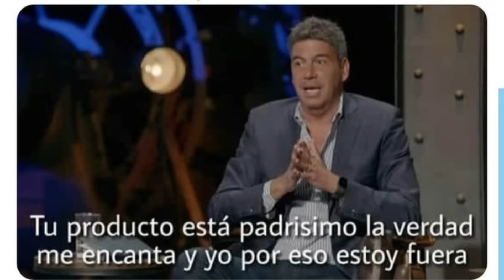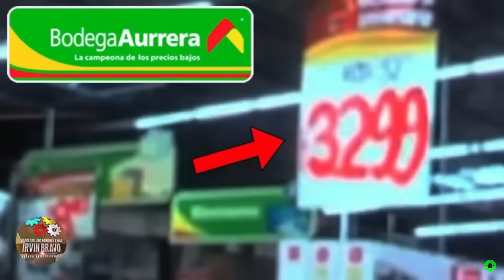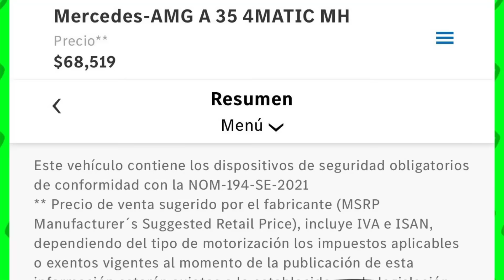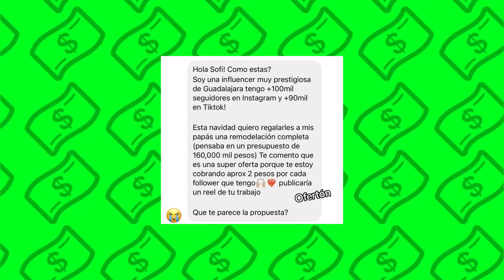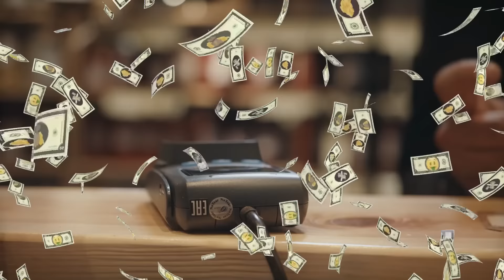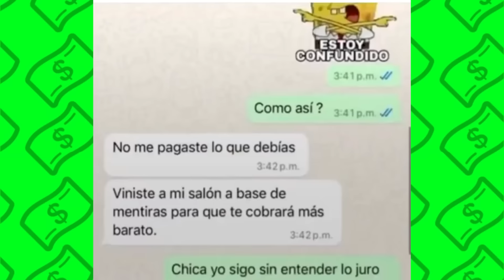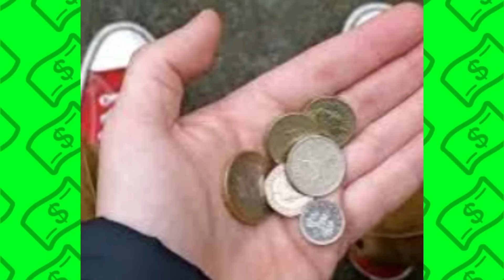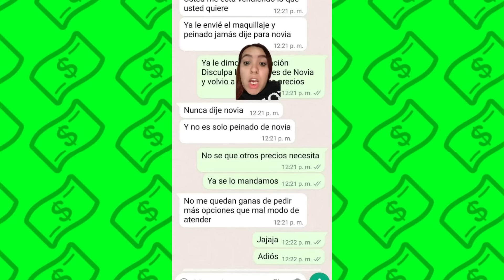5 VENDEHUMOS QUE QUEDARON EN RIDÍCULO POR AMBICIOSOS | NEGOCIOS QUE SALIERON MAL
5 VENDEHUMOS QUE QUEDARON EN RIDÍCULO POR AMBICIOSOS | NEGOCIOS QUE SALIERON MAL

Todos se creyeron más listos que los demás pero por andar fanfarroneando quedaron en ridículo por ambiciosos. 0:00

0:13 Producto Engañoso hace el Ridículo en Televisión Nacional
5:23 Influencer Exhibida y Humillada por querer Venderhumo
11:37 Influencer quiere venderle humo a una arquitecta y queda en ridículo
13:58 Emprendedoras quedan en ridículo por culpa de los vendehumos del internet
17:07 Emprendedora se siente estafada por su clienta y queda en ridículo en internet